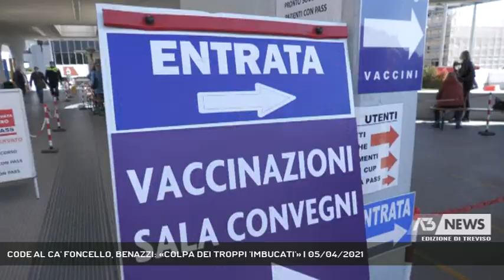CODE AL CA' FONCELLO, BENAZZI: «COLPA DEI TROPPI 'IMBUCATI'» | 05/04/2021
A3 NEWS Treviso 05/04/2021 - PONTE DI PIAVE - Situazione al Ca' Foncello esaminata dal direttore generale dell'Ulss 2 Benazzi, secondo il quale la colpa dell'ingorgo di stamattina è stata dovuta a troppi "imbucati", persone senza prenotazione che si sono messe in coda, pur non avendone titolo.  || Tutto regolare nelle prenotazioni, a causare le lunghe code di questa mattina al Ca' Foncello sono stati quelli che senza mezze misure definisce "imbucati". Il direttore generale dell'Ulss 2 Francesco Benazzi ricostruisce l'accaduto e non va per il sottile: "Saremo costretti - dice - a chiedere ai cittadini di stampare il modulo di prenotazione portarlo con sé. E farlo verificare con attenzione dai volontari della protezione civile che fanno accedere i cittadini". Molti dei quali continuano ad arrivare in largo anticipo rispetto all'appuntamento, e questo peggiora le cose. Sede vaccinale che Benazzi è determinato a eliminare, l'ospedale a favore del sito dell'ex Pagnossin dove dovrebbe sorgere un drive-in a stretto giro. L'andamento dei contagi è buono, l'Rt è a 0.98, ma da martedì si torna in zona arancione, da mercoledì riaprono le scuole, Benazzi chiede agli studenti massima attenzione, perché, dice, dai ricoveri arrivano segnali preoccupanti. «Questa mattina - spiega - abbiamo ricoverato per covid un 33enne, ieri due quarantenni. Il virus colpisce duro anche tra i giovani». I ragazzi, dice, sappiano che il virus non aggredisce più solo i loro nonni, ma anche i loro genitori. Dosi di vaccino: questa mattina alle 9 sono arrivate 24mila dosi di Pfizer, mercoledì si attende una fornitura importante di Astrazeneca, la campagna vaccinale può riprendere vigore. - Intervistati FRANCESCO BENAZZI (Direttore generale Ulss 2) (Servizio di Lina Paronetto) - Segui Antenna Tre anche sul digitale terrestre! Visita il sito